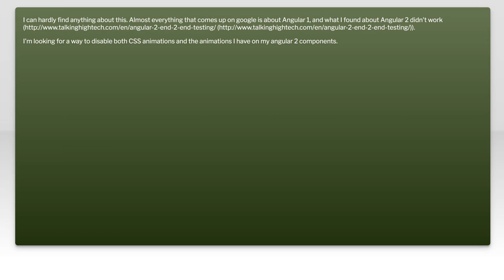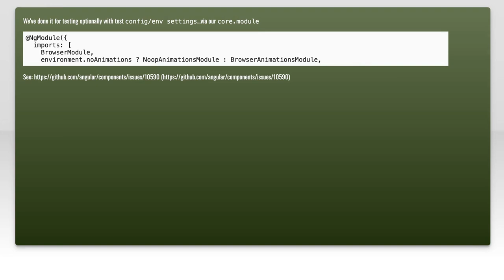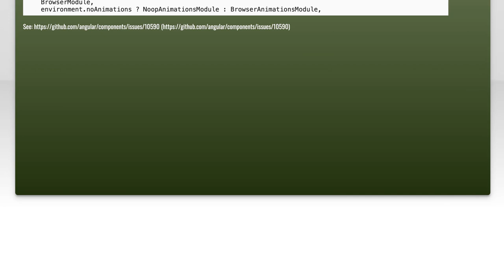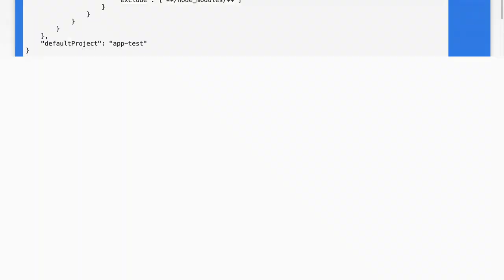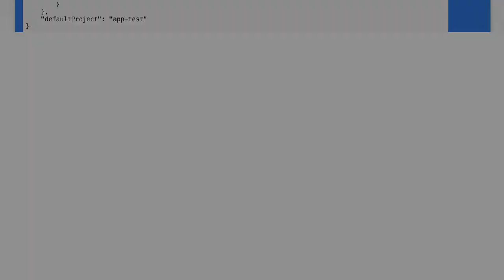How to disable angular 2 animations for testing with protractor?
angular: How to disable angular 2 animations for testing with protractor?

Related to: angular, protractor